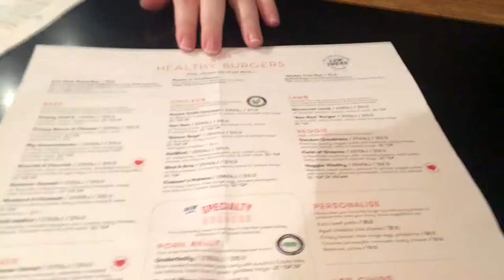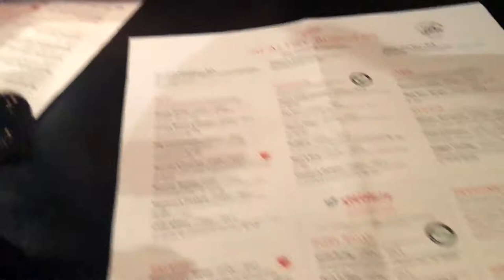Visiting My Friend's Ragdoll Kitten!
AAAHHH I went to visit the CUTEST little ragdoll! He's just so gorgeous.
OMG I am so overdue for a video. We've all been plagued by one illness after another, so filming has been super slow. This was actually last month's vlog!

Vlog content:

Supanova Gold Coast
Cutest little ragdoll kitty Panda
Botanic Garden walks

Cute and cozy Decor:

Electronics I Can't Live without:

Cottagecore Kitchenware:

Bedding Favourites:

Beauty equipment:

Books I Recommend: